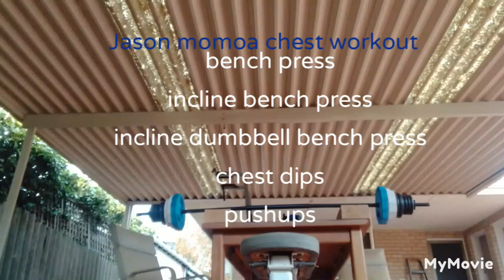Jason momoa chest workout (workout in description)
Jason momoa chest workout:

exercises:
bench press
incline bench press
dumbbell incline press
chest dips
pushups

sets & reps
1st round: 7 sets 7 reps 7 secs rest in between sets
rest 2 mins
2nd round: 6 sets 6 reps 6 secs rest in between sets
rest 2 mins
3rd round: 5 sets 5 reps 5 secs rest in between sets

then move on to the next exercise and completed the sets and reps